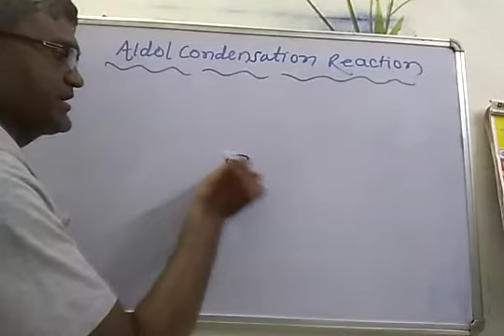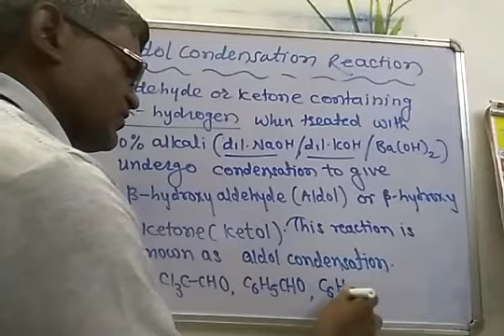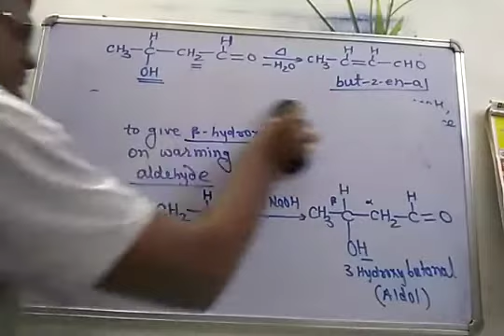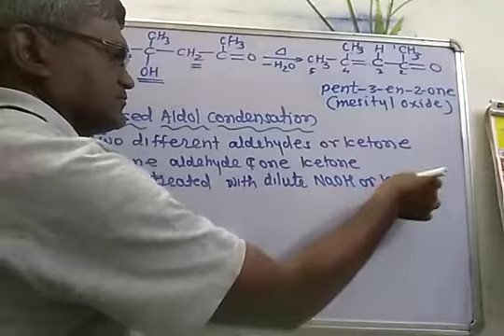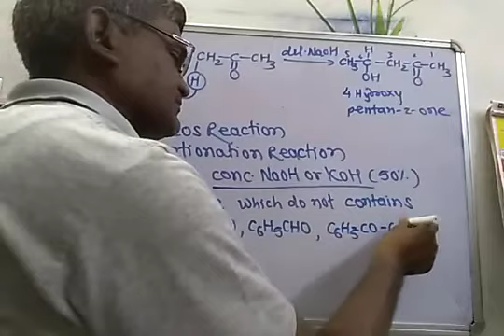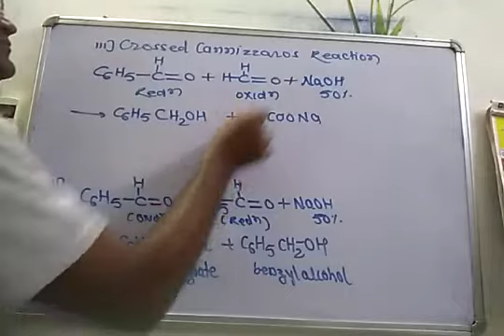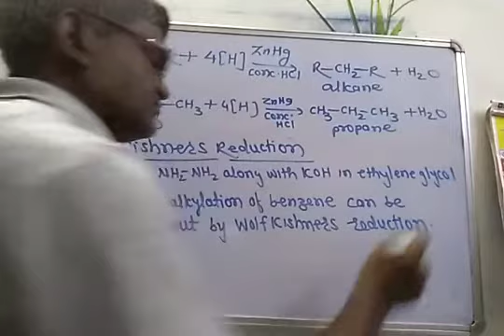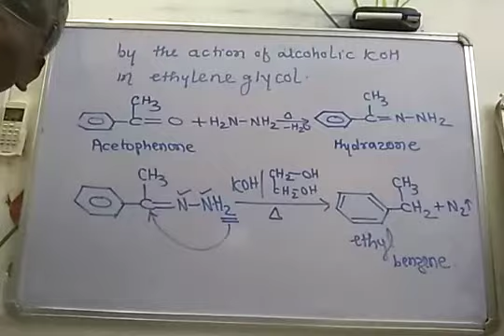Aldol condenstn Cannizzaros reactn Clemannsons reductn Wolfishners reductn for XII board